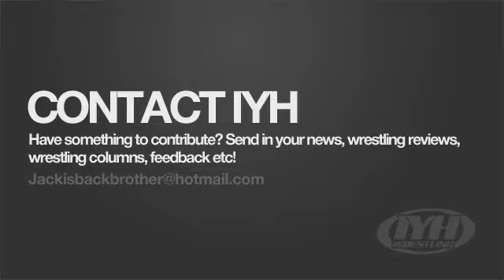ICP Violent J JCW Wrestling Interview